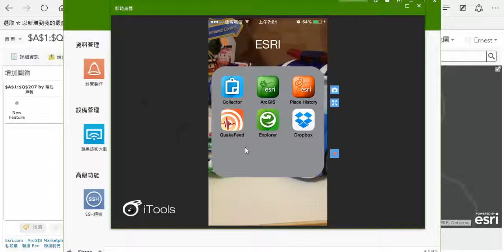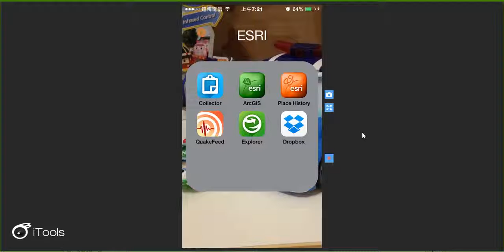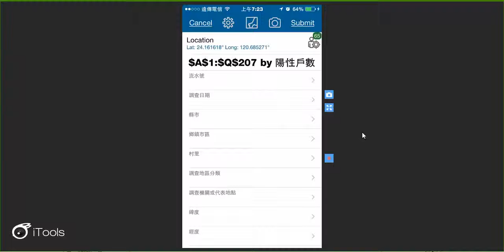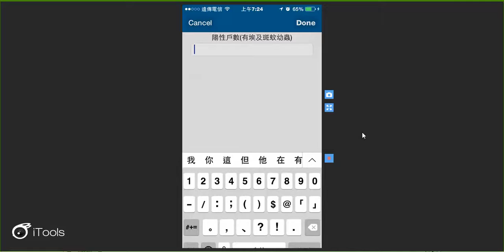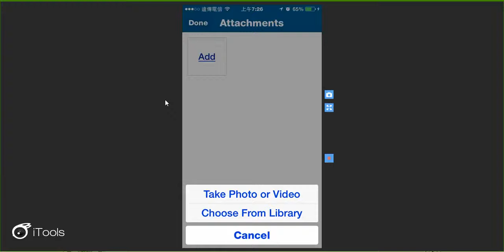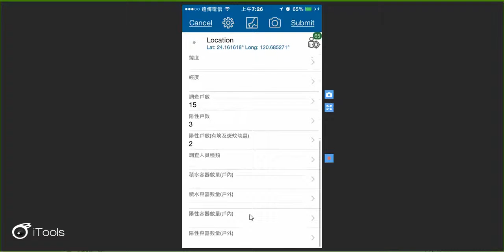5 用Collector完成病媒蚊疫情調查工作 YouTube 720p